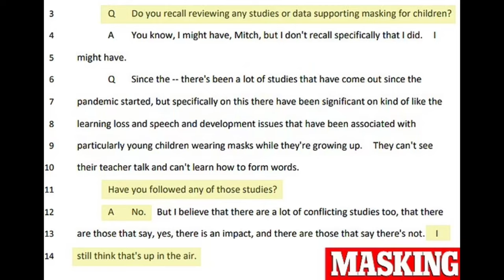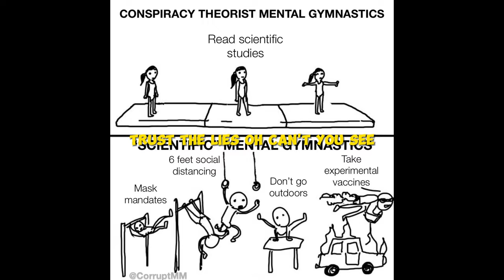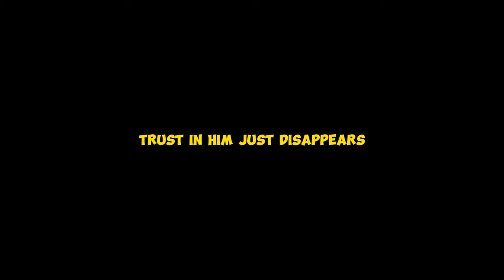Trust The Lies (Fauci)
🎵 Verse 1:

They said, trust the science,
Six feet, stay compliant,
Masks for children, no proof,
Fauci's words, bitter truth.

🎵 Chorus:

Trust the lies, oh can't you see,
Rules made up so carelessly,
No data, no evidence clear,
Trust in him, just disappears.

🎵 Verse 2:

Under oath, did he lie,
Truth unfolds, cannot deny,
Social distance, masks in place,
Blindly followed, losing faith.

🎵 Bridge:

Recall the words, the doubts they sowed,
The science was, a heavy load,
In transcripts, now it's all confessed,
Truth revealed, we're not impressed.